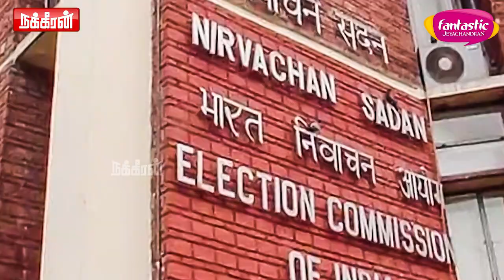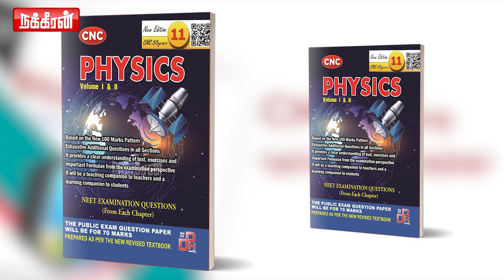பணம் வாங்குவது பற்றி தெரிந்து கொள்ள மக்களுக்கு உரிமை இல்லை.. நீதி மன்றத்தில் BJP வாதம்! Modi